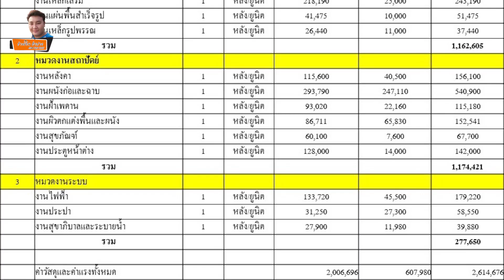BOQ สร้างบ้าน มีหรือไม่มีดีกว่า / ช่างโจ๊ก ลำปาง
BOQ สร้างบ้าน มีหรือไม่มีดีกว่า
*เรียนผู้มีอุปการะคุณทุกท่านจ้า*
ช่างโจ๊ก ลำปาง รับทำคอนเทนต์ เพื่อสินค้าของท่าน
- สร้างคอนเทนต์ สำหรับสินค้าโดยเฉพาะ ทุกรูปแบบ ขอให้บอกมาจ้า
- รีวิวแกะกล่อง สินค้า ทุ๊กกกก ชนิด
- สาธิตวิธีการใช้งาน จากการสร้างชิ้นงาน โดยใช้สินค้า
- รับผู้สนับสนุน เครื่องมือ ในการทำงานจริง หน้างานจริง
- รับ ไท อิน สินค้า ทุ๊กกกกก ชนิด
- รับผูู้สนับสนุน ลงโลโก้สินค้า ในคลิป
- ทำสปอร์ตโฆษณา เพื่อลงในคลิป
ราคา ย่อมเยาว์ รับประกันยอดวิว ทีมงานมืออาชีพ ช่างโจ๊ก ลำปาง. ครับผม

 ติดตามเพจ ช่าง​โจ๊ก​ ลำปาง